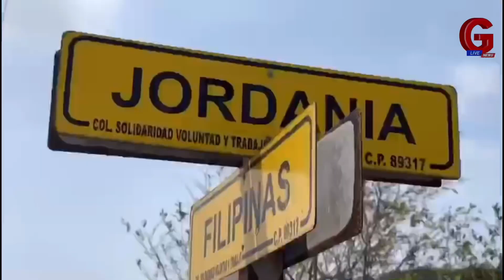“Primero los pobres”: Américo Villarreal Anaya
💥Tamaulipas|🔺Primero los pobres y atender a las personas desprotegidas por pasados gobierno será también una de las prioridades del Candidato a Gobernador de Tamaulipas por MORENA PT y PVEM, Américo Villarreal Anaya🔺